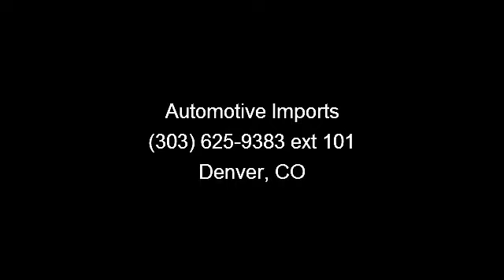2011 Acura MDX - Automotive Imports - Denver, CO 80223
Arrive in style with this 2011 Acura MDX. Don't miss this great deal on a luxury vehicle. This vehicle comes with a reliable 6 cylinder engine, connected to a smooth shifting automatic transmission.. This vehicles top features include Aluminum Wheels, Hard Disk Drive Media Storage, Auxiliary Audio Input, 4-Wheel Disc Brakes, Power Mirror(s), 3rd Row Seat, and Stability Control. Let us put you in the drivers seat today. Call or click to contact our dealership..